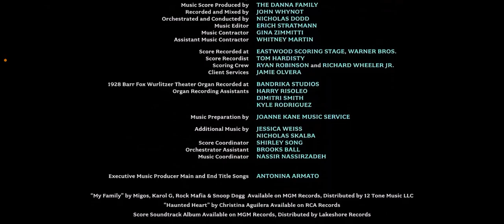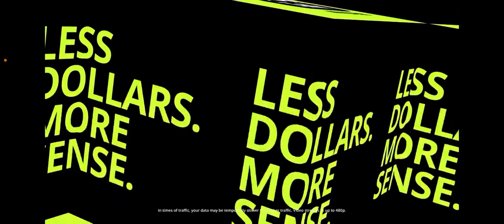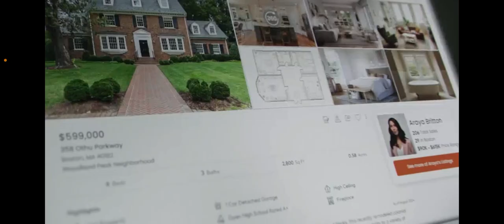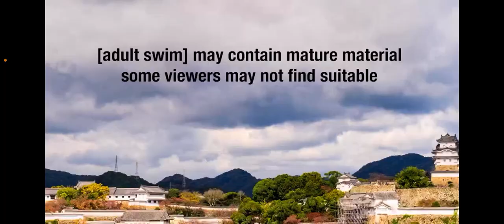ACME Night Sign Off and Adult Swim Sign On (September 29, 2024)